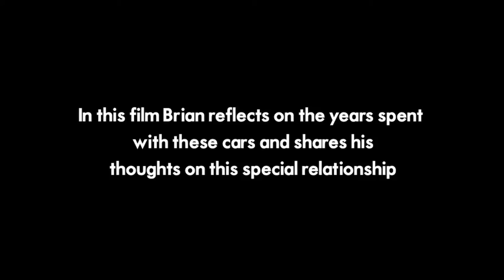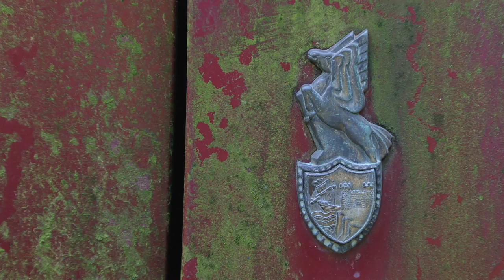Bristol Cars 2015 documentary trailer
This film is a short taster of the relationship between Brian May and the Bristol cars that have been a part of his life for so long. A soon to be released documentary about Brian, and in particular the Bristol Wingfield Special will be aired in 2015.